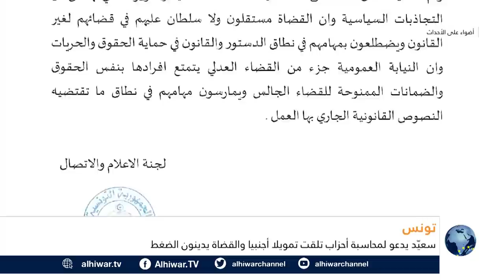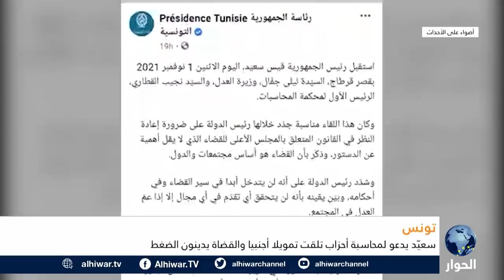قيس سعيد يخوض حربا للسيطرة على القضاء.. إليكم التفاصيل